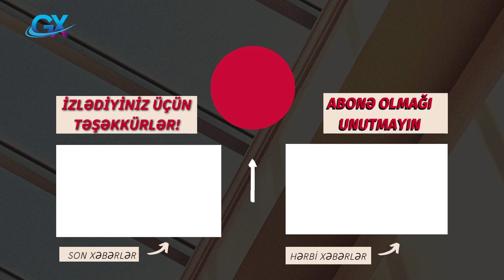CƏBHƏDƏ SON DURUM !Yekun xəbərlər 26.09.2022, son xəbərlər, son xeberler bugun 2022